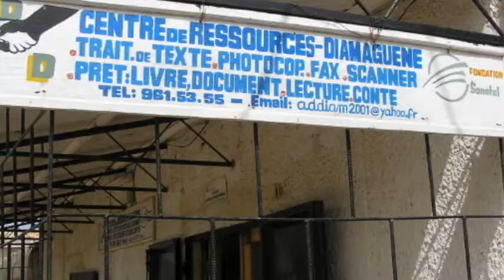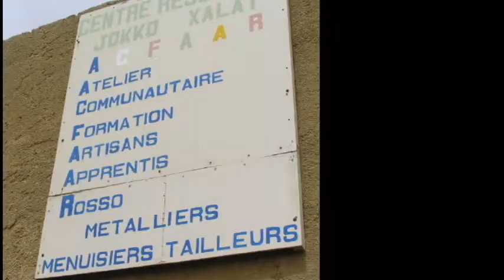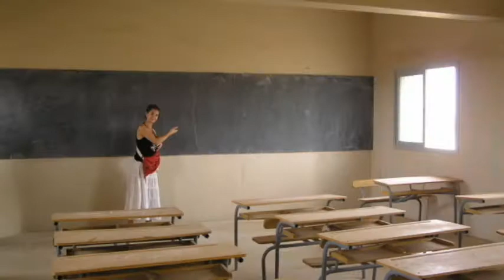Exploring Senegal 2008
MDG'15 project team in Senegal - Study visit